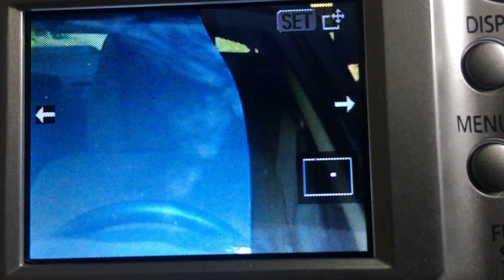Fantômes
Photo prise de ma voiture dans les Vosges par hasard et en zoomant on aperçoit une ombre au volant de ma voiture , pour info  j entendais tous les soirs des bruits de pas dans l escalier .